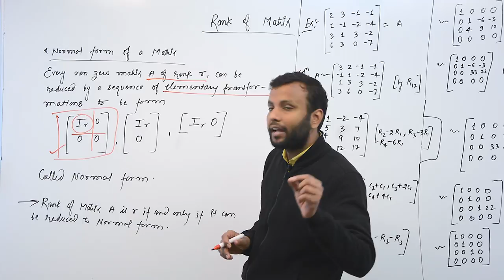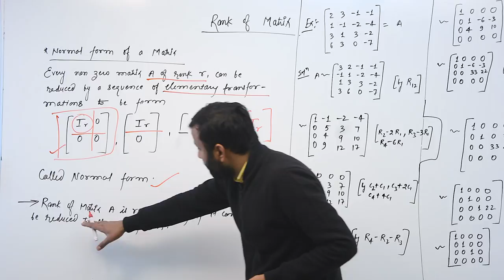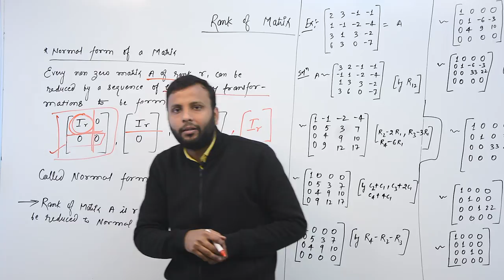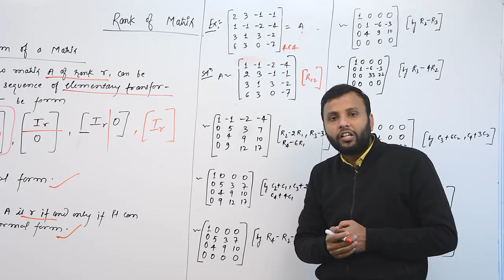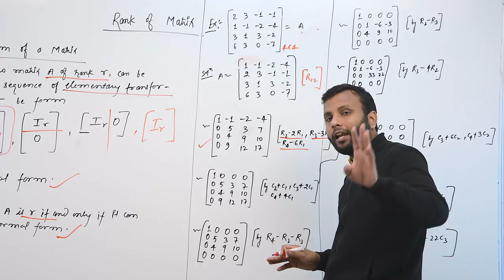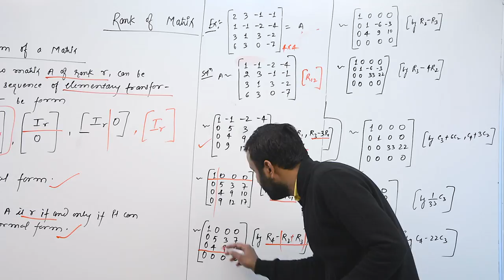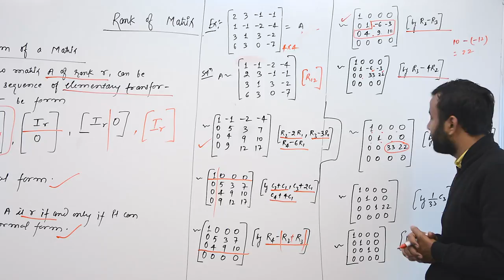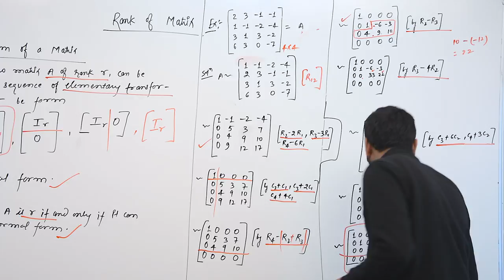Rank of a matrix and normal form of matrix